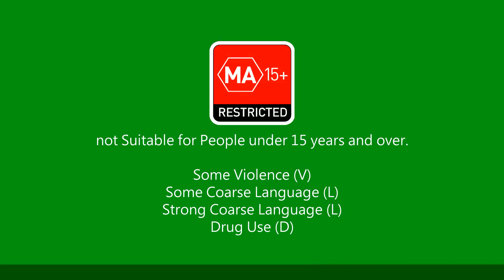Weazel Australia and MA 15+ Classification (2023)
Ident and MA 15+ Classification from April 2023